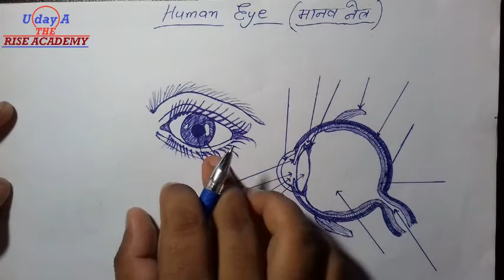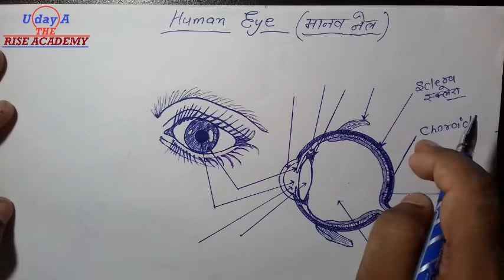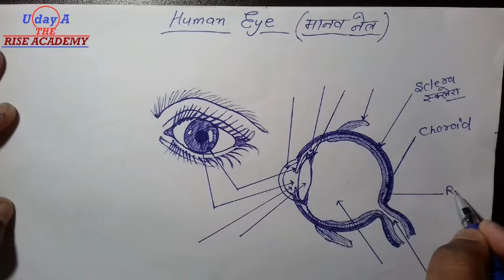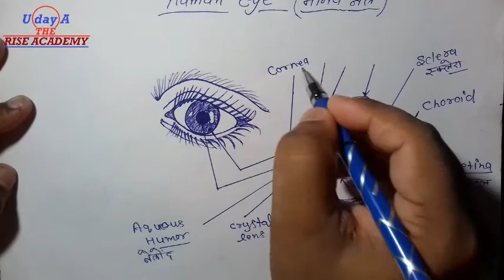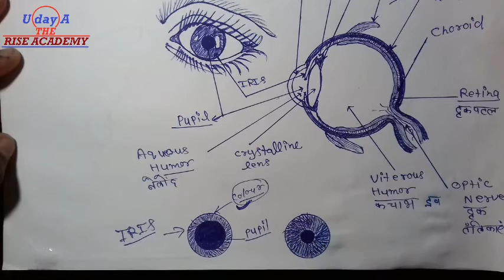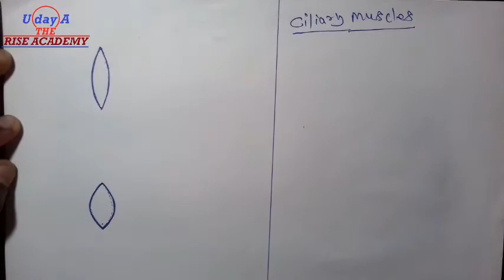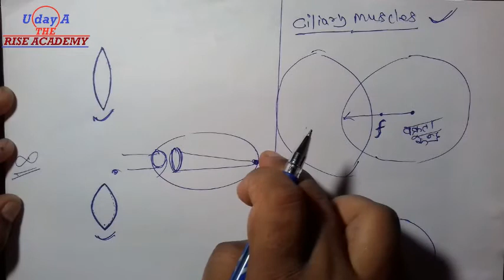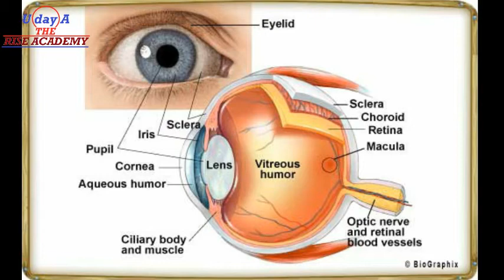Human Eye | Class 10 NCERT by Shailendra Sir | Part 25 Chapter 11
Dear Friends,
The Channel "UDAYA THE RISE ACADEMY" is available for you to make you success in your examination of class 9th, 10th, 11th and 12th.
In this video we will learn about human eye in detail.